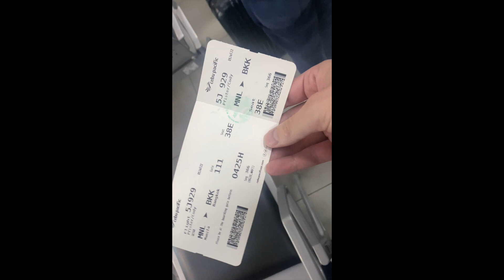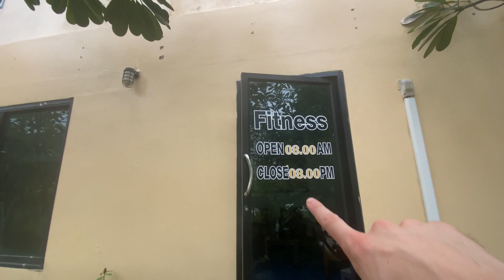Airbnb Tour in Phuket Thailand! 2 bed room 2 bathroom and it cost WHAT!?!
In todays video im showing yall the travel day for Lex and I as we started our month long vacation to Thailand! We started it off by heading to Phuket for 10 days! Let me show you around the Airbnb we will be staying at as we travel this amazing island of Thailand!